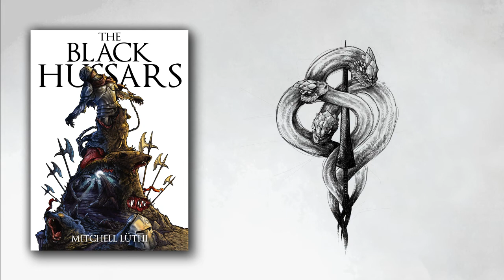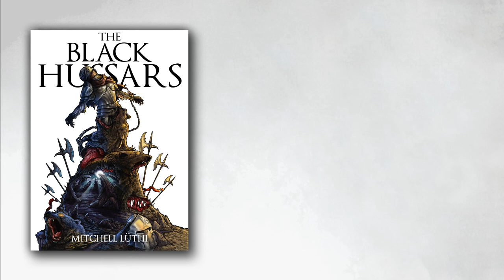THE BLACK HUSSARS by Mitchell Lüthi | Audiobook [4/4]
The Black Hussars is a stand-alone novella, set in the days prior to the events that unfold in the Plagueborne Trilogy.

Performed by Scott Miller.